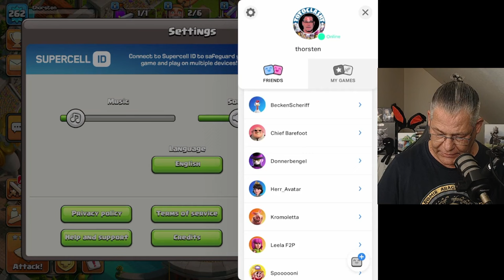SPIEGEL EVENT ANSPIELEN | Clash of Clans deutsch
Spieglein an der Wand oder so.

Titel des Videos: SPIEGEL EVENT ANSPIELEN | Clash of Clans deutsch